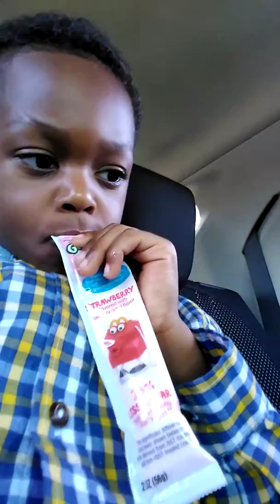Can you gest what I'm eating